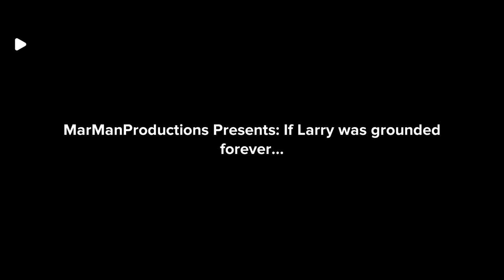If Larry was grounded forever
I don't feel like putting any information, so goodbye.